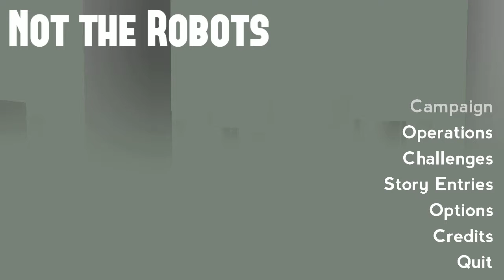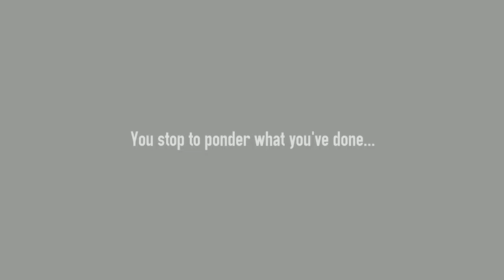Not the Robots Ep. 7 Recording Failure!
Today at the beginning of the episode my recording glitches out!